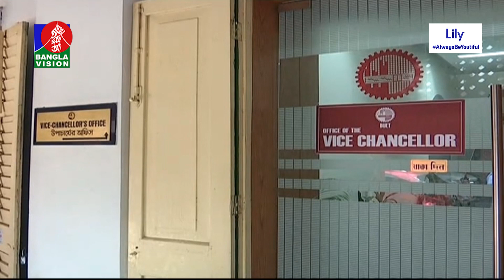আদালত যে আদেশ দিয়েছেন, বুয়েট তা মানতে বাধ্য: ভিসি